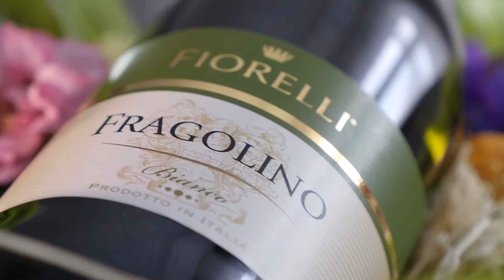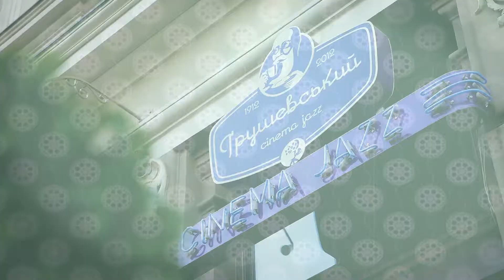Давай одружимось. Випуск 8 Фотографи! Dis-moll production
Відео виготовлене:
Dis-moll production